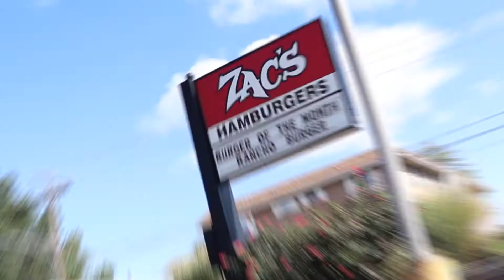Zac Pack burger eating contest!